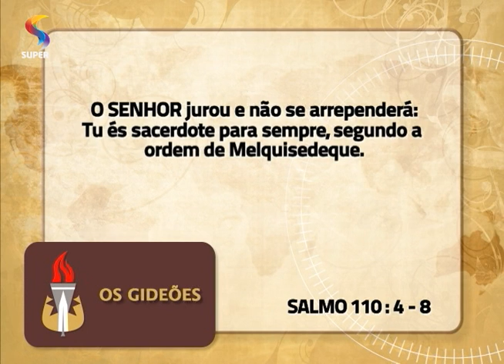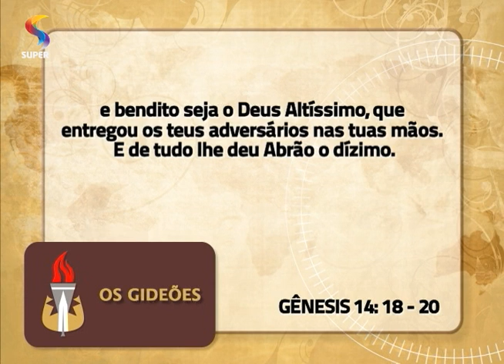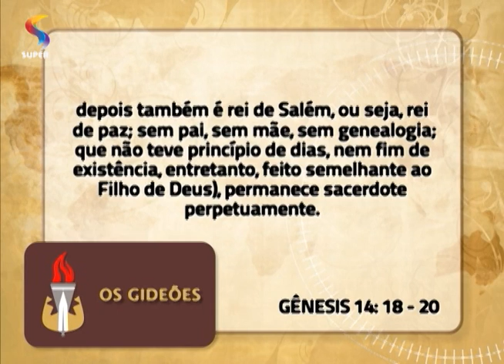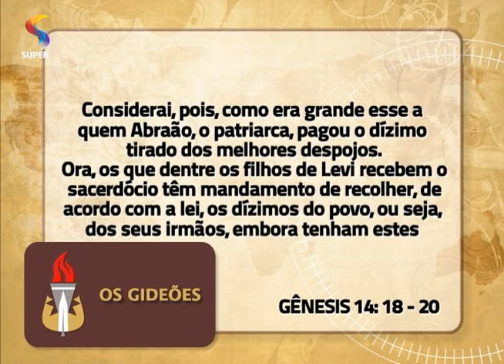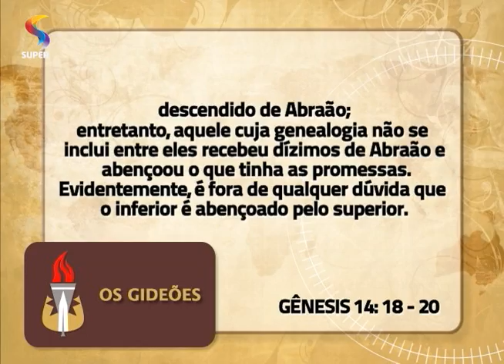OS GIDEÕES - Escatologia: o sacerdócio de Jesus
Pastora Ângela Valadão apresenta estudo bíblico escatológico sobre características que dizem respeito à volta de Cristo.

REDE SUPER.